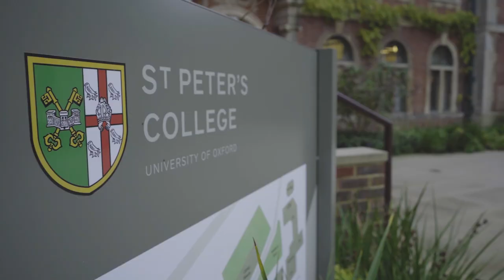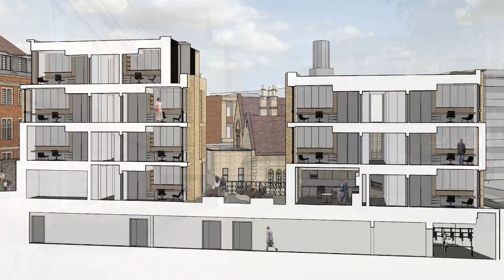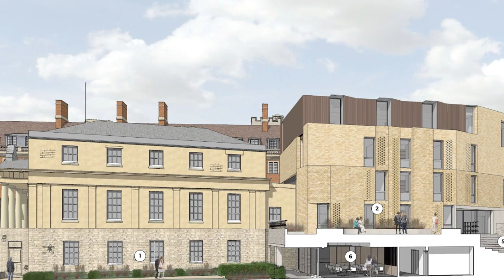Castle Hill House Project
The St Peter's Castle Hill House project is a once-in-a-lifetime opportunity to build affordable accommodation for talented students of all backgrounds